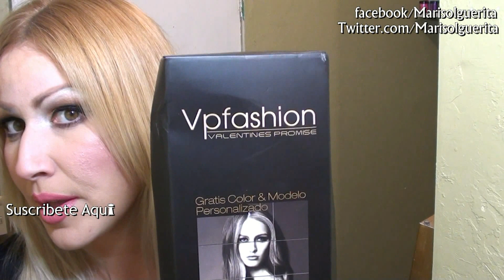Cabello Largo en Minutos Long Abundant Hair in Minutes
Cabello Largo y Abundante  SI O SI  en Minutos Long Abundant Hair in Minutes